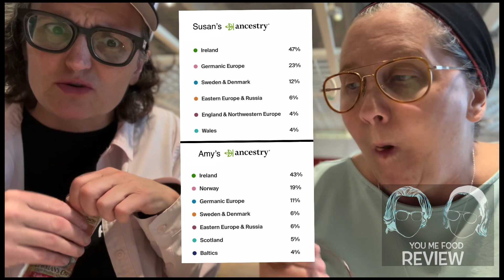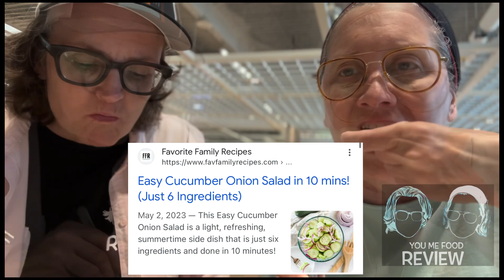You Me Food Review: IKEA Midsommar Event!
Once a year IKEA hosts a Midsommar Buffet. All you can eat Swedish Meatballs and more. Highly recommend!

(Pro tip: if you join IKEA Family for FREE - you save $$ on the Midsommar tickets!)

Includes food, beverage, and authentic music!

ONLY HAPPENS ONCE A YEAR: ON THE SUMMER SOLSTICE!